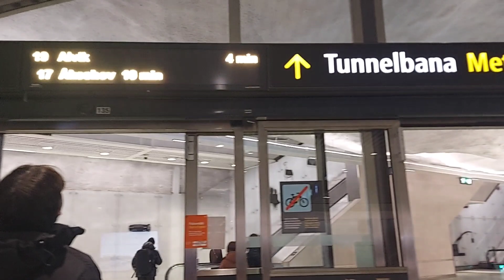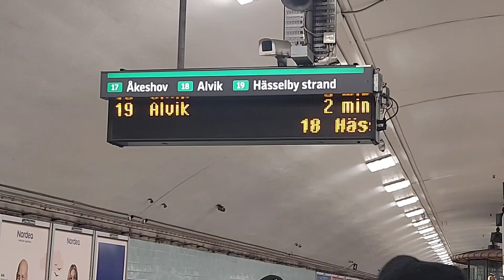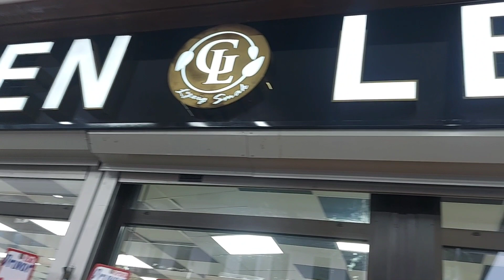@swedenloteluguammay8639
stockholm oden plan to
hässelby strand
(goldenleaves shop)
oden plan to hässelby about 15 stops through tunnelbana train  journey